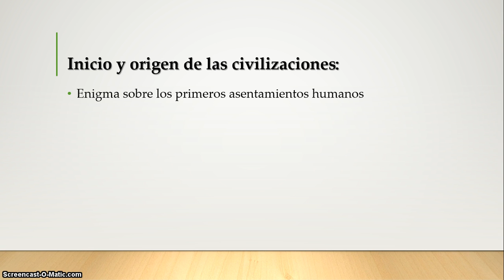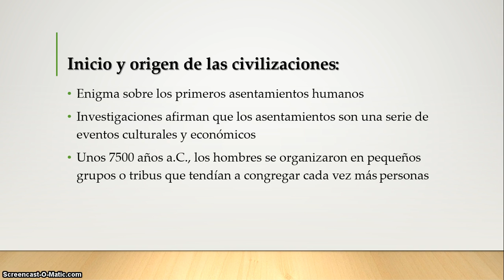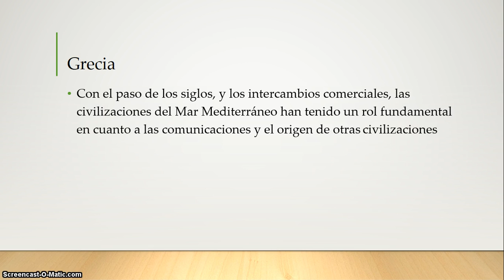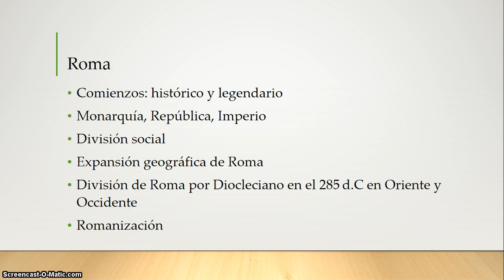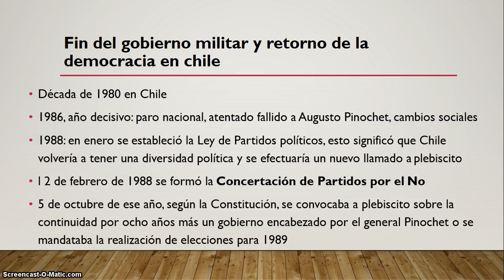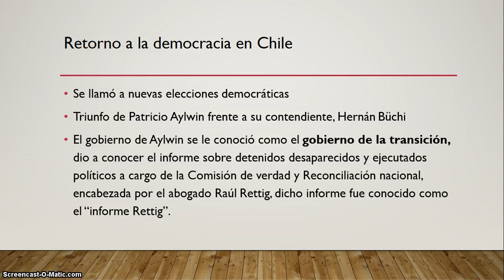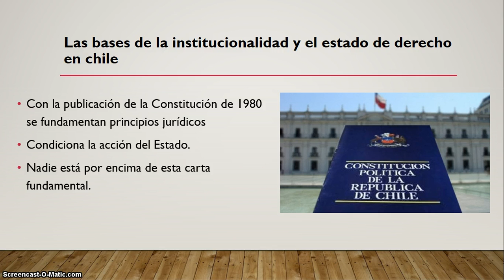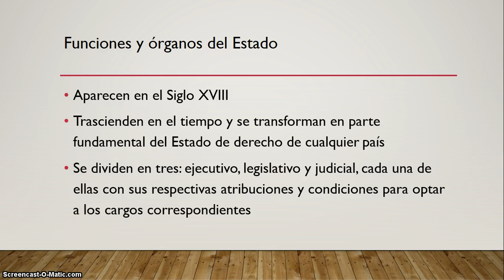Historia, Cuarto medio, Sesión VII, Unidad I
Estimados estudiantes
Dejo a uds video resumen sesion VII
Saludos